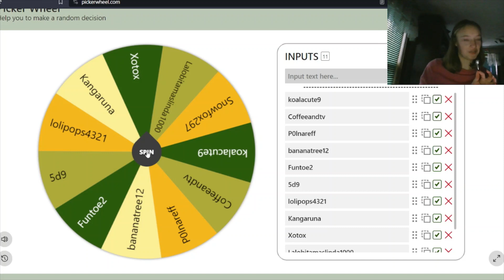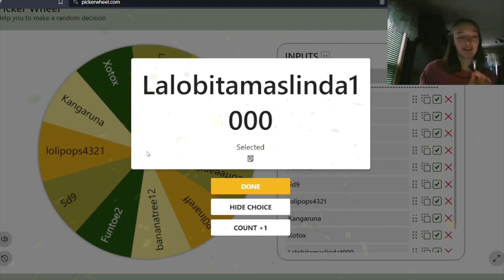Black Long Giveaway Announcement! - Animal Jam Classic Update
HAPPY VLOGMAS!
Today we announce the winner of the black long spiked collar, and go over the new update!!